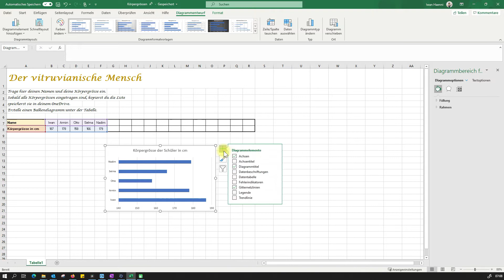Excel Diagrammtitel hinzufügen entfernen ändern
Hier zeige ich dir, wie du einen Diagrammtitel zu einem Diagramm hinzufügen, entfernen oder ändern kannst.

Dies ist ein Video aus der Reihe Digitale Basiskompetenzen.